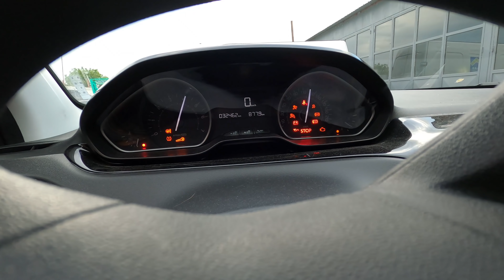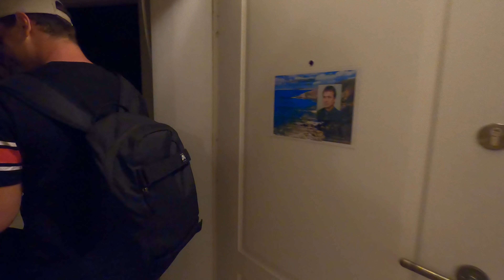VESSOU - ВЪПРОСА [MAKING THE VIDEO]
Music, lyrics & arrangement by VessoU
Music Video directed by Yordan Harasimov / Jordi Productions